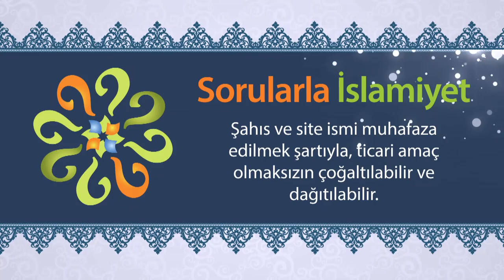İnsanların, Kur'an cümlelerine benzeyen sözleri olabiliyor. Buna göre Kur'an nasıl mucize olur?